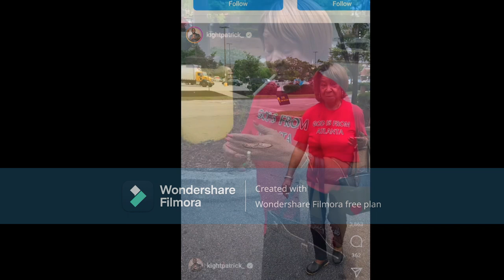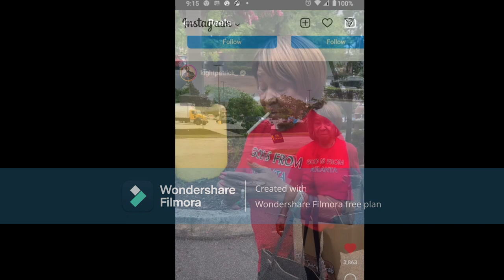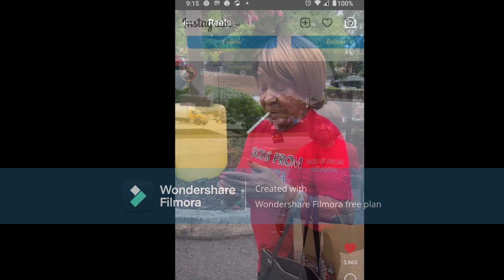Kandi Burruss Aunt Bertha Is Telling Her Grandson Patrick I Got Your Back Baby She Is Going Down